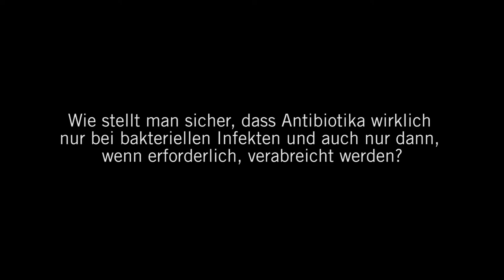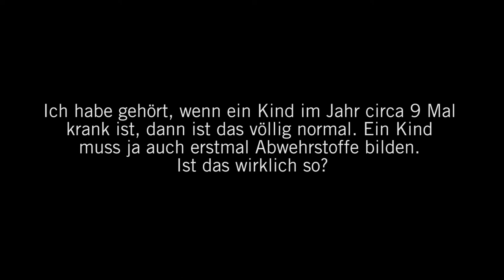Infektionen bei Kindern: 3 Fragen 3 Antworten | Asklepios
Muss bei Scharlach Antibiotika gegeben werden? Wie gefährlich sind Noro-Viren für# Kinder? Besonders häufig betroffen sind Kinder unter 5 Jahren. Privatdozent Dr. Wenzel Nürnberger, Chefarzt der Klinik für Kinder- und Jugendmedizin am Asklepios Klinikum Uckermark
erklärt, wie gefährlich das Noro-Virus für kleine Kinder ist, bei welchen Infektionen ein Antibiotika sinnvoll ist und warum gerade Kinder zwischen 2 und 5 Jahren so oft krank werden.